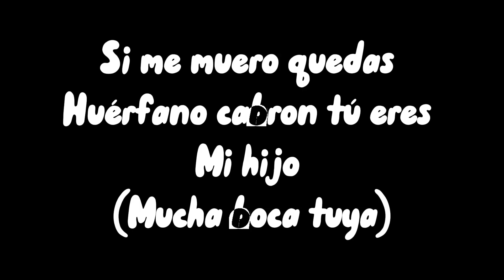Pvp Con un bocón de por mi barrio 😏